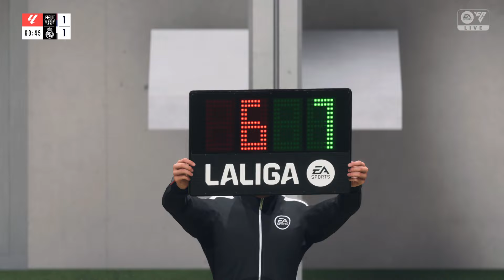Barcelona fc VS Real Madrid World Class ai